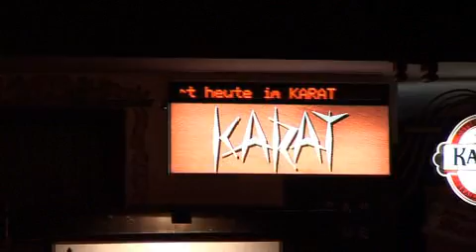Kitzbüheler Alpen - Brixentaler Open 2009 - Westendorf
Bei den schon fast traditionellen Brixentaler Open zeigten die besten Freestyler, was sie drauf hatten. Neben sportlichen Höchstleistungen stand natürlich auch der Spaß im Vordergrund!